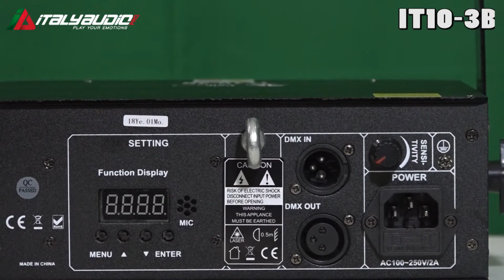Luz Laser Italyaudio IT10 3B HD